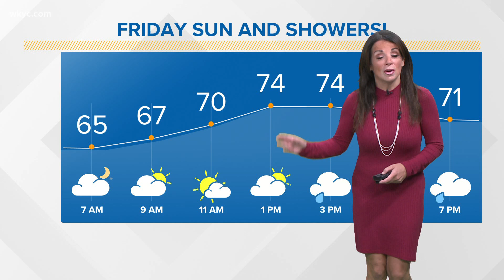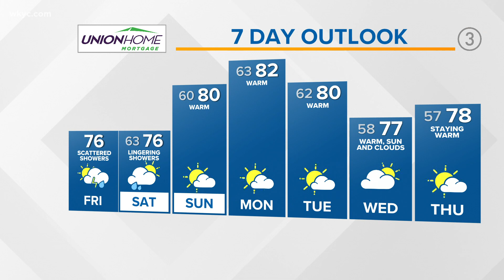More scattered rain chances: Cleveland weather forecast for October 8, 2021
We're tracking more scattered rain chances across Northeast Ohio in your Cleveland weather forecast. While this will not be a washout by any means, we are expecting pockets of rain throughout the region. Temperatures will stay on the warm side, too, with highs in the mid 70s today and tomorrow. The temperatures warm even more -- back up into the low 80s -- by early next week. 3News' Hollie Strano has the hour-by-hour details in her morning weather forecast for Friday, October 8, 2021. See the extended weather forecast